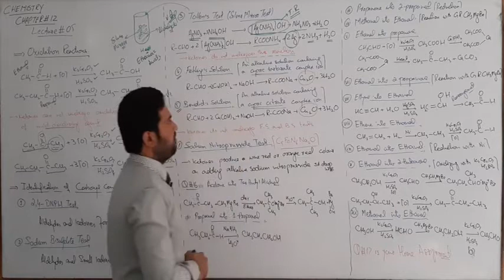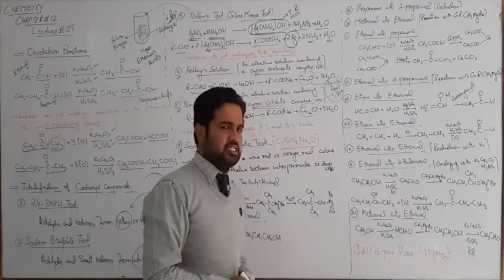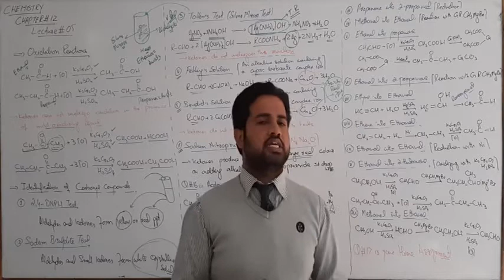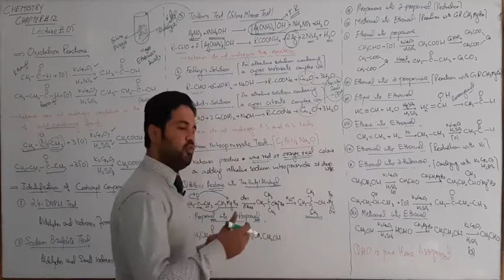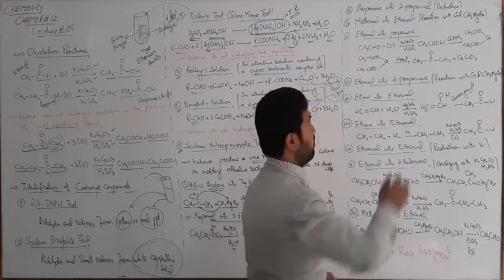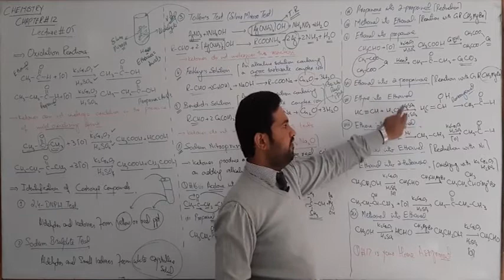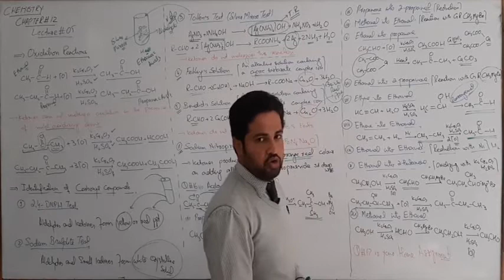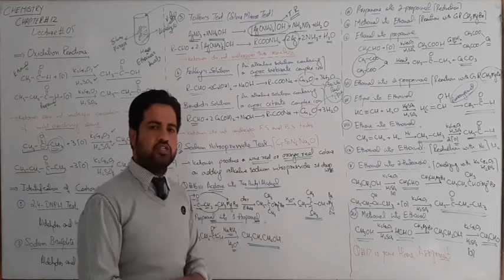12th Class Chemistry Ch#12 Aldehydes and Ketones Part#2|Second Year Chemistry Aldehydes and Ketones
Important topic

12th Class Chemistry Ch#12 Aldehydes and Ketones Part#2Second Year Chemistry Aldehydes and Ketones

12th Class Chemistry Ch#12 Aldehydes and Ketones Part#2

Second Year Chemistry Aldehydes and Ketones